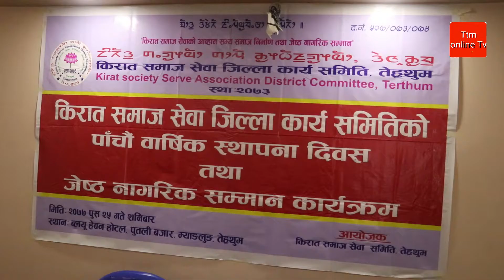किरात मुन्धुमको छोटो झलक हेर्नुहोस/Kirat Mundhum//Ttm online tv